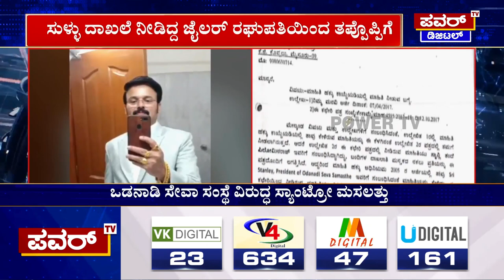Santro Ravi : ಮುರುಘಾ ಮಠವನ್ನು ಸಂಪರ್ಕಿಸಿದ್ನ ಸ್ಯಾಂಟ್ರೋ ರವಿ.. ! | Murugha Mutt | Power TV News